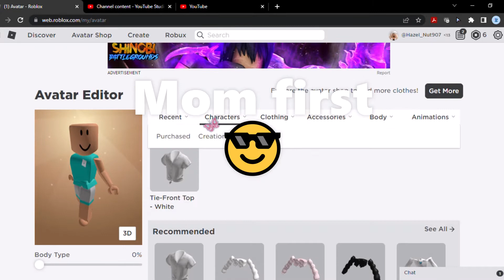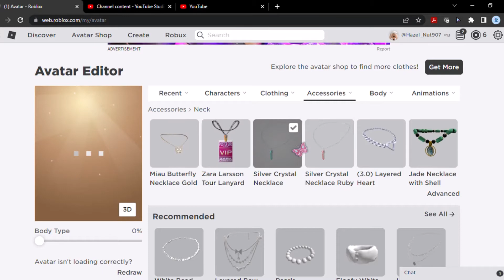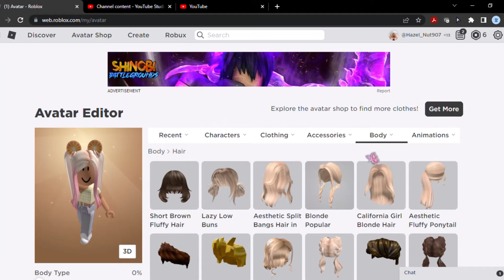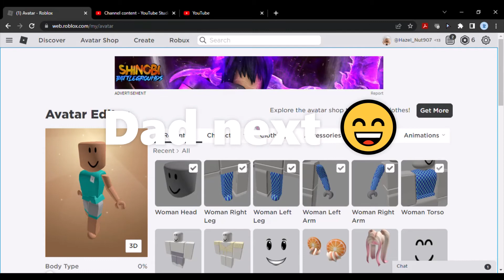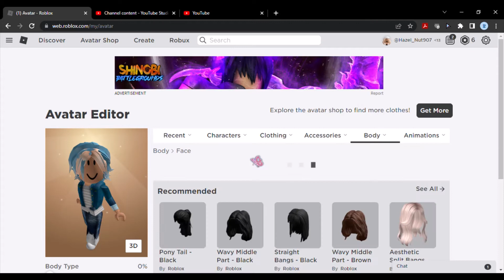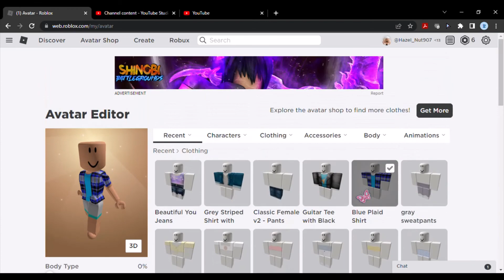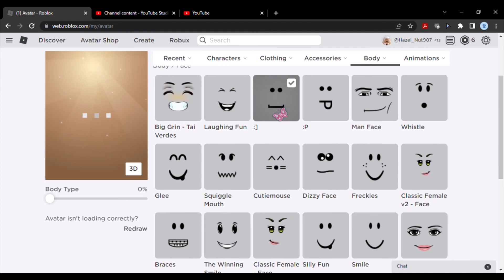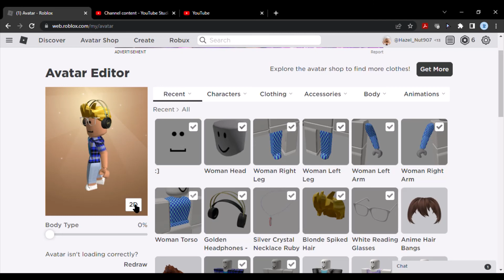Letting my family make my avatar 😳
Letting my family do my avatar watch until that end!